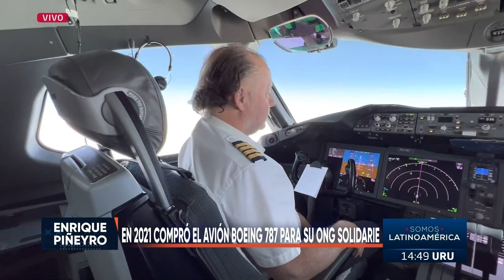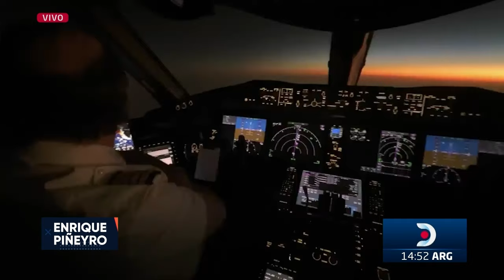DNEWS con Enrique Piñeyro - Entrevista exclusiva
Enrique Piñeyro brindó una entrevista exclusiva para DNews y conversó acerca los vuelos de ayuda humanitaria que realiza. Durante un viaje de trabajo a Somalia decidió crear la ONG Solidarie y en 2021 adquirió un Boeing 787 para la misma. También realiza vuelos para mostrar la pesca ilegal en el mar argentino.